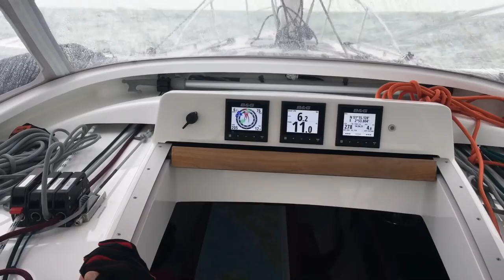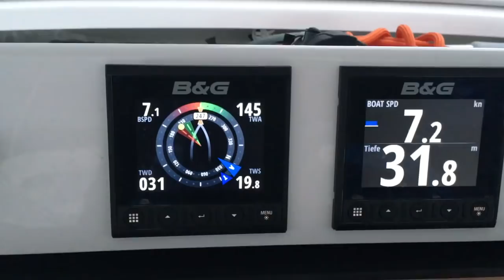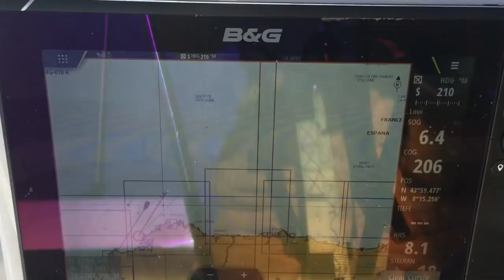Yachtüberführung Trimaran Yacht Delivery: Flensburg - Las Palmas, Autumn 2017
Join us on a 2.000 nautical miles trip onboard a 35-foot trimaran. It was late in the year when we set sail at the Danish Borderline, aiming for Gran Canaria...

yacht delivery
yacht deliveries